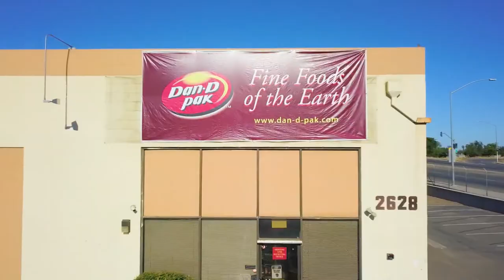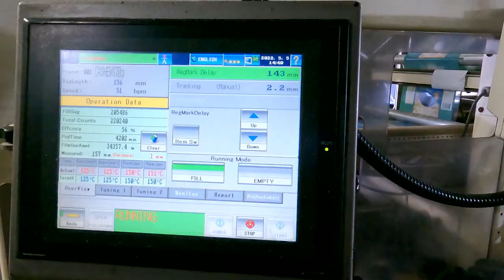DAN D PAK Fresno 2022 USA